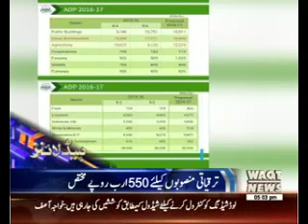Waqtnews Headlines 05:00 PM 06 June 2016